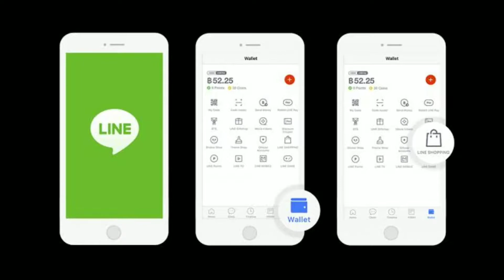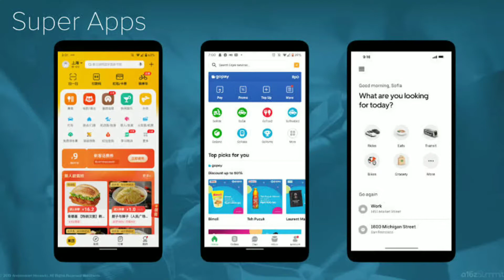What is Super apps? Super app kya hote hai?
A Super app is a buch of apps and services where user can avail multiple services within a app. For example Paytm, WeChat, Ali pay, Line etc. For different countries popularity maybe different. Where WeChat is popular in china then Paytm is most popular super app in india.

एक सुपर ऐप उन ऐप्स और सेवाओं का एक समूह है, जहाँ उपयोगकर्ता ऐप के भीतर कई सेवाओं का लाभ उठा सकते हैं।  उदाहरण के लिए पेटीएम, वीचैट, अली पे, लाइन आदि विभिन्न देशों की लोकप्रियता के लिए शायद अलग है।  जहां WeChat चीन में लोकप्रिय है तो पेटीएम भारत में सबसे लोकप्रिय सुपर ऐप है।